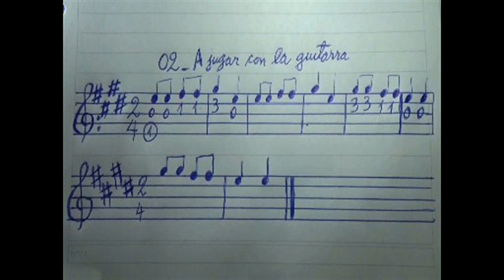Toque 02_A jugar con la guitarra por Carlos Ruben Gomez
Espere que suenen los cuatro golpes de palillo y comience a tocar.